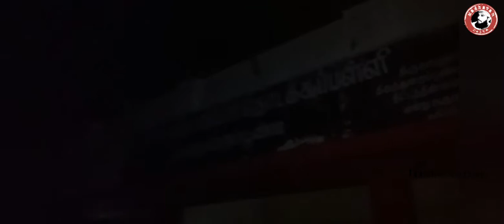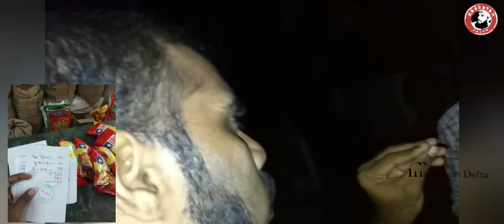இப்படிக்கு நான் செய்து கிழித்தது? - Madhavan Delta| Gajacyclone | help| humanity|deltacyclone